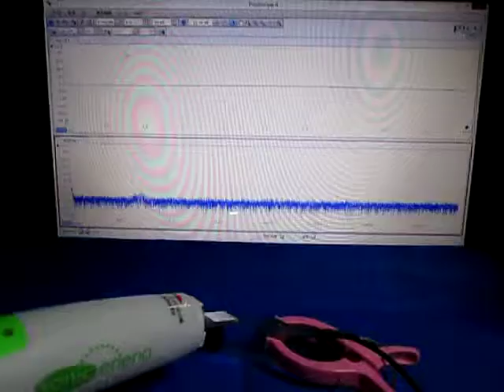ものの表面を伝搬する弾性波 （超音波システム研究所 ultrasonic-labo）